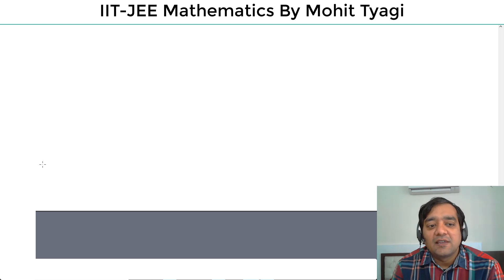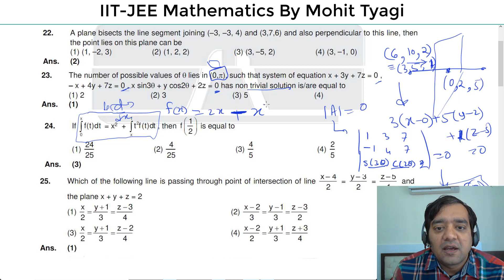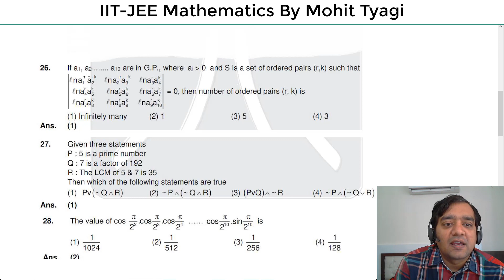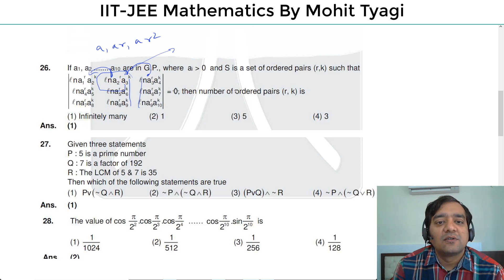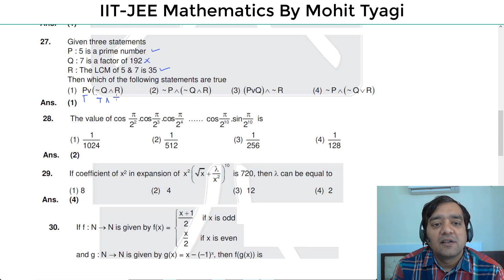#3-IIT-JEE-MAINS-2019-10th-January-2nd shift-Paper-Express Solutions for Mathematics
In digital Book every question is strategically placed to give your preparation best possible boost and questions are divided into exercises so that you can attempt only those questions which are relevant for you. In this video lecture i have given solutions of IIT-JEE MAINS 2019 10th January paper of shift-2 in a quick or express way.
This will be beneficial for both English medium and Hindi medium students